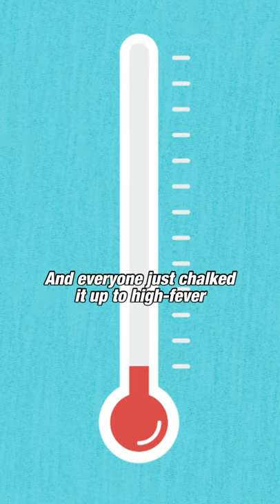SADDEST NBA Story You've NEVER Heard of | Clutch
Kris Wilkes had everything going according to the plan. The UCLA graduate was set to crack the NBA.
But on the day of the 2019 NBA Draft, he couldn't even move his legs. From collapsing during a workout with the Spurs to running into a wall during a physical with the Knicks, this is one of the saddest stories in the NBA.